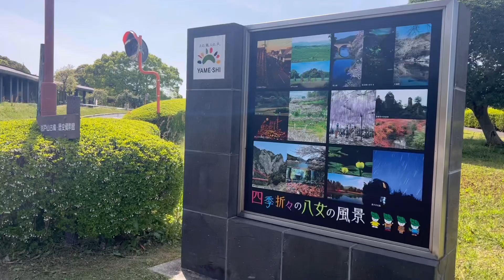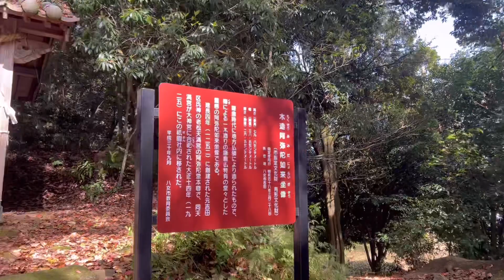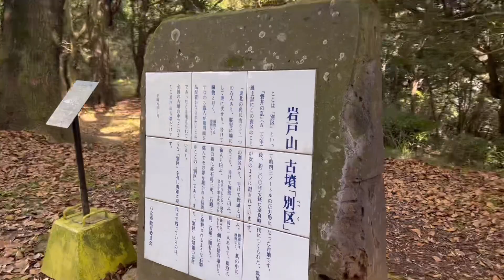筑紫君磐井の前方後円墳岩戸山古墳、吉田大神宮、福岡県八女市の観光スポット、絶景スポット、パワースポット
筑紫君磐井の前方後円墳岩戸山古墳、福岡県八女市の観光スポット、絶景スポット、パワースポット